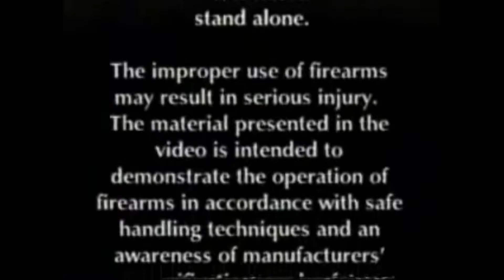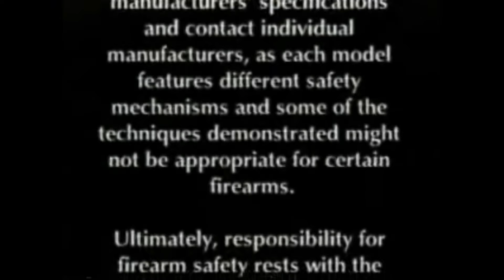Don't pick up Sams Choice products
They make me poop :(